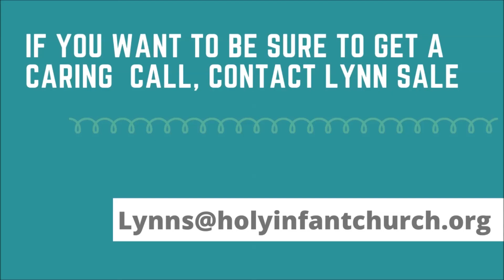Caring Conversations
Stephen Ministers share their experiences ministering to people in our parish. How are you doing during this pandemic? We want to know. That's why our Stephen Ministers will be making phone calls to parishioners just to check in with you and your family.